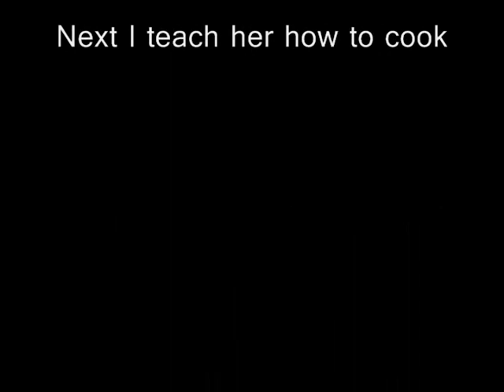willa takes the camera.wmv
this baby is a crazy baby.